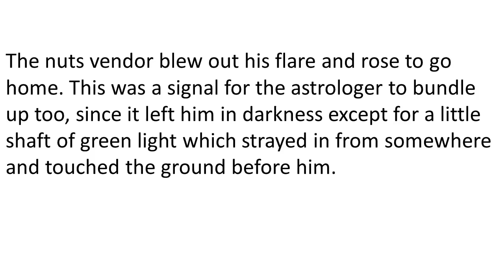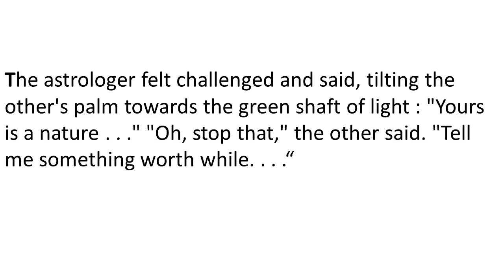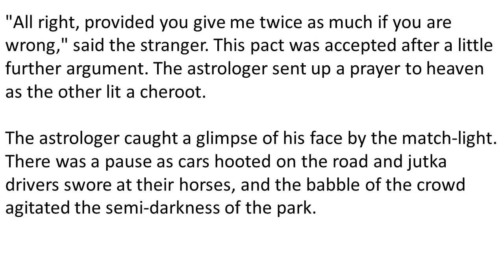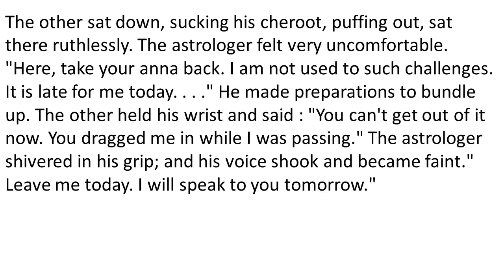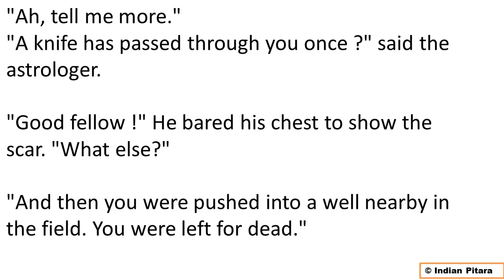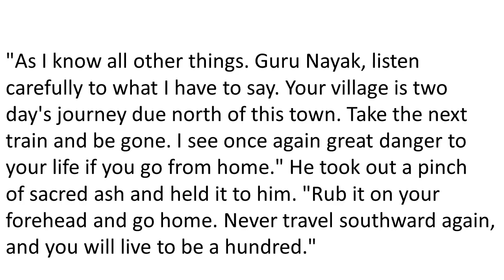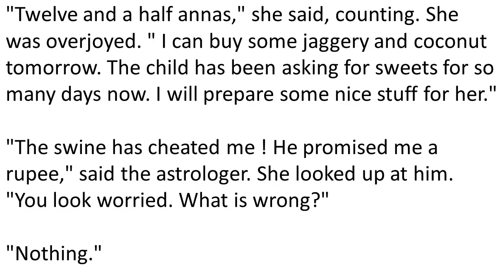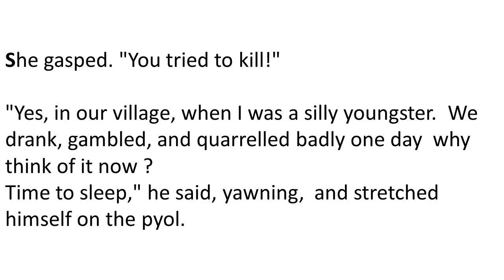An Astrologer's Day by RK Narayan: Part 2 - Hindi translation and summary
This is the 2nd of "An Astrologer's Day" with  Hindi translation and summary. The story is written by RK Narayan, and is part of part of U. P. Board's 12th English syllabus.